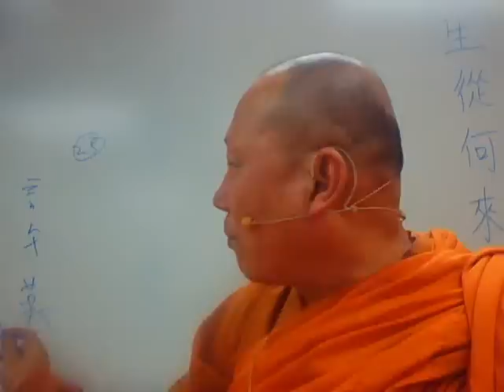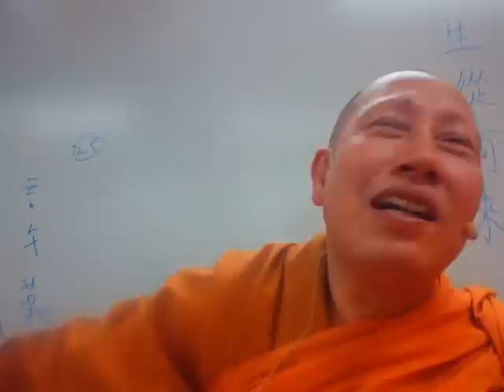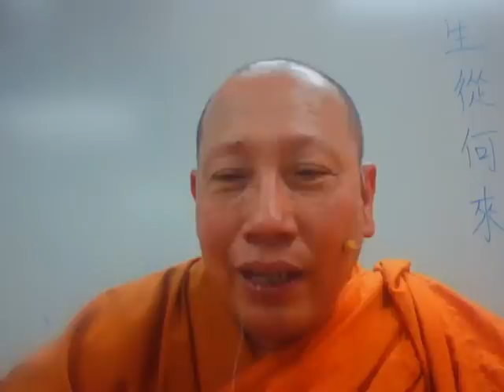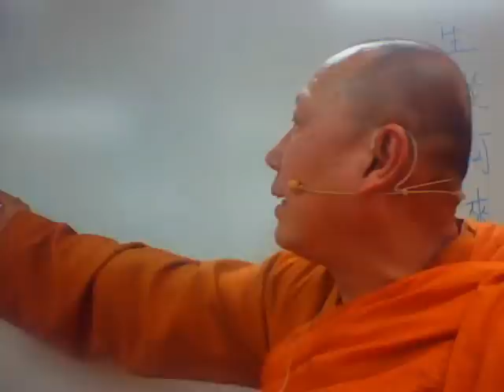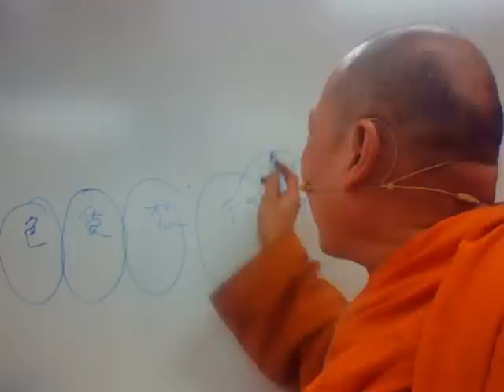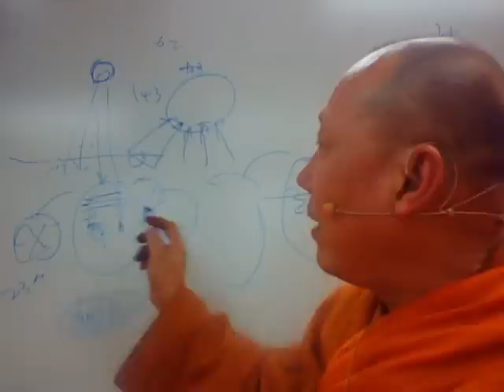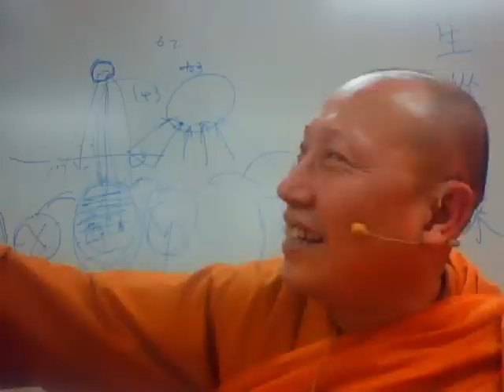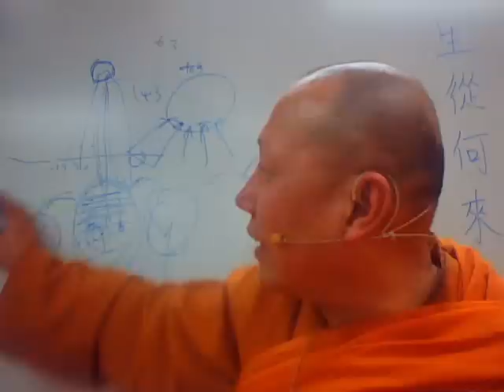寬濟法師佛學問答廿四:怎樣知道有輪迴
圓融派創始人

釋寬濟法師

天台宗四十六代法嗣
賢首宗四十二代法嗣
慈恩宗四十二代法嗣
佛教真言宗中院流五十三代傳法阿闍黎
妙 宗 寺 住 持
香 光 精 舍 住 持
蓮 池 淨 苑 住 持